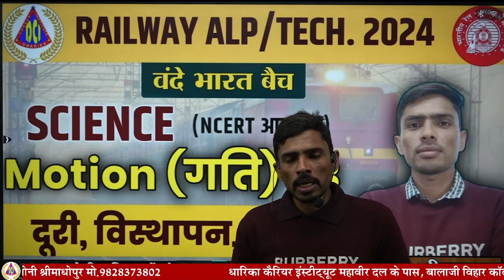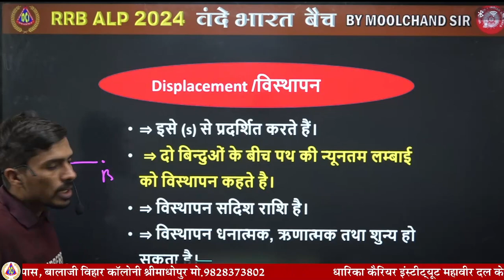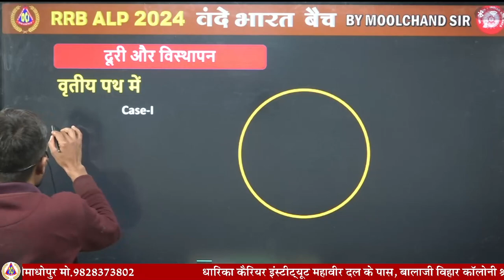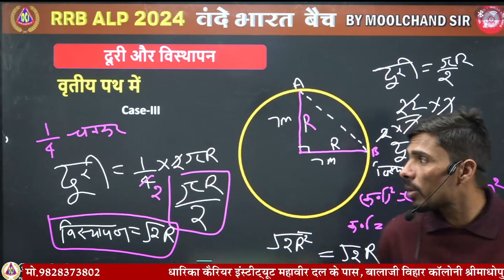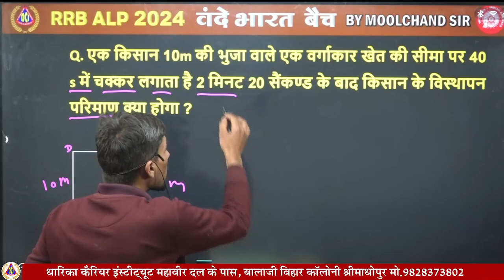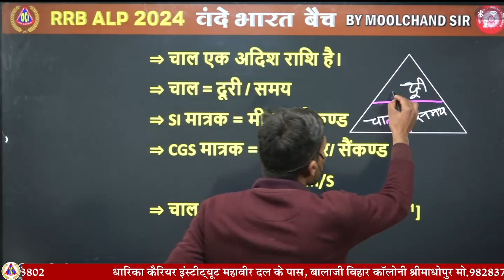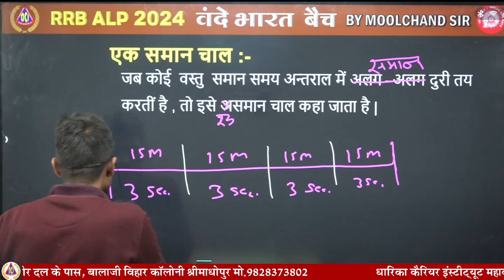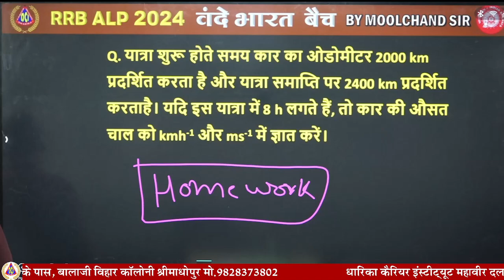🚀Railway ALP 2024 🔥General Science MOTION | गति | RRB ALP / TECHNICIAN | moolchand sir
RRB ALP / TECHNICIAN | Science theory Class | Moolchand Sir | dharika Classes

manoj sir Maths,
moolchand sir science
manoj Sir Railway Maths,
manoj Sir Free Maths Classes,
manoj Sir CTM,
Railway 2024,
quick tricks by manoj sir,